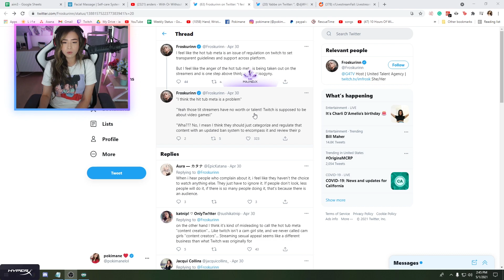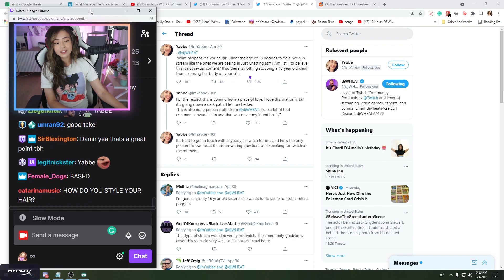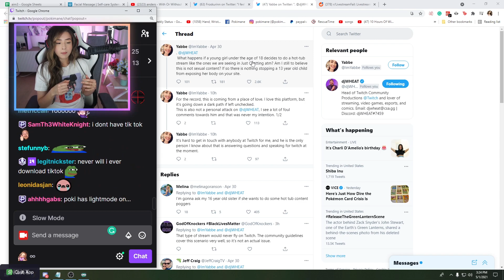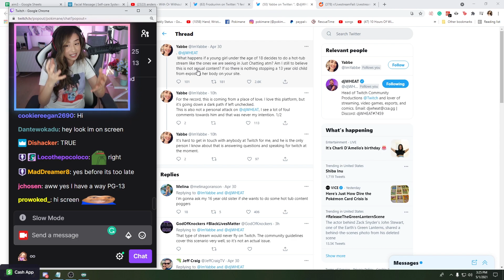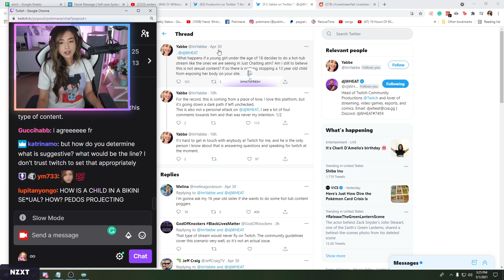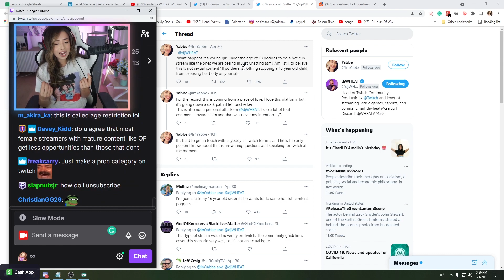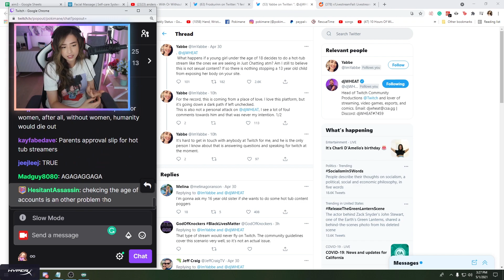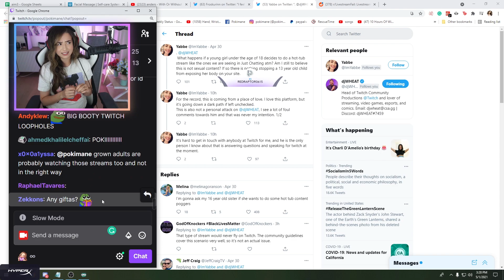Pokimane talks about hot tub streams and what should be a possible solution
Twitch Clips Daily

Wanted to share what Pokimane thinks about hot tub streams because she makes really valid points. Don't forget to check her at these links: